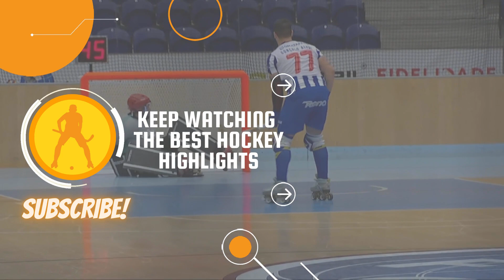GOLS: CN PLACARD - JORNADA 23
🏆 CAMPEONATO NACIONAL PLACARD
📆 23ª JORNADA
📷 Federação de Patinagem de Portugal

🆚 Riba d'Ave HC 1-8 Sporting CP 00:00
🆚 Famalicense AC 4-5 UD Oliveirense 04:01
🆚 SC Tomar 2-3 SL Benfica 07:30
🆚 OC Barcelos 5-1 AD Valongo 11:45
🆚 GRF Murches 3-2 FC Porto 13:54
🆚 CD Paço Arcos 3-2 Parede FC 16:32
🆚 Juventude Viana 4-6 HC Braga 18:15